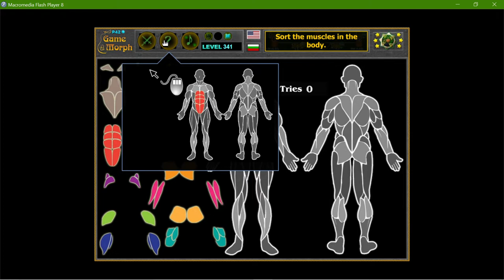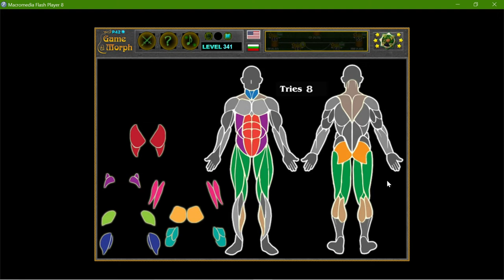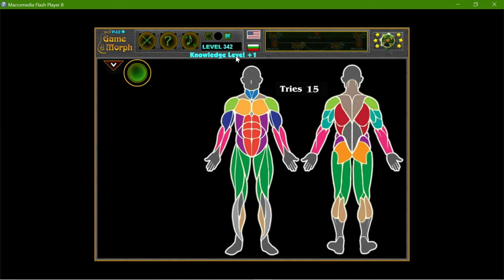Muscle Groups Puzzle Gameplay 🦠🧩🎓 Fun Biology Homework (Archive)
Interactive muscles groups for workouts.